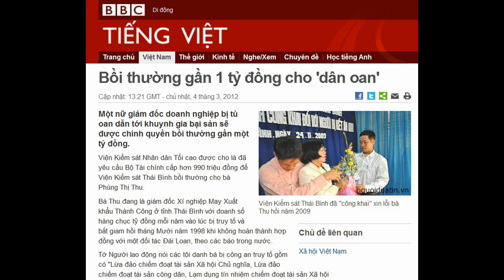04-03-2012 - BBC Vietnamese - Bồi thường gần 1 tỷ đồng cho 'dân oan'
"Bồi thường gần 1 tỷ đồng cho 'dân oan'  "

Viện Kiểm sát Thái Bình đã "công khai" xin lỗi bà Thu hồi năm 2009
Một nữ giám đốc doanh nghiệp bị tù oan dẫn tới khuynh gia bại sản sẽ được chính quyền bồi thường gần một tỷ đồng.
Viện Kiểm sát Nhân dân Tối cao được cho là đã yêu cầu Bộ Tài chính cấp hơn 990 triệu đồng để Viện Kiểm sát Thái Bình bồi thường cho bà Phùng Thị Thu.
Bà Thu đang là giám đốc Xí nghiệp May Xuất khẩu Thành Công ở tỉnh Thái Bình với doanh số hàng chục tỷ đồng mỗi năm vào lúc bị truy tố và bắt giam hồi tháng Mười năm 1998 khi không hoàn thành hợp đồng với một đối tác Đài Loan, theo các báo trong nước.
Tờ Người lao động nói các tội danh bà bị công an truy tố gồm có "Lừa đảo chiếm đoạt tài sản Xã hội Chủ nghĩa, Lừa đảo chiếm đoạt tài sản công dân, Lạm dụng tín nhiệm chiếm đoạt tài sản Xã hội Chủ nghĩa, Lạm dụng tín nhiệm chiếm đoạt tài sản công dân, và Tàng trữ trái phép vũ khí quân dụng."
Tội danh cuối cùng xuất phát từ việc thu hồi được lựu đạn, vốn về sau được chứng minh là vỏ nhựa, lõi cát, từ xưởng sản xuất của công ty Thành Công.
Viện kiểm sát Thái Bình sau đó đề nghị truy tố bà Thu với ba tội danh "Lạm dụng tín nhiệm chiếm đoạt tài sản Xã hội Chủ nghĩa, Lạm dụng tín nhiệm chiếm đoạt tài sản công dân và Tàng trữ trái phép vũ khí quân dụng," theo tờ Đời Sống & Pháp Luật."
Tờ này cũng nói bà Thu bị kết án 16 năm tù giam trong tháng Chín năm 1999 với hai tội "Lạm dụng tín nhiệm chiếm đoạt tài sản công dân và Tàng trữ trái phép vũ khí quân dụng."
Tới tháng Tám năm 2000, Tòa Phúc thẩm của Tòa án Nhân dân Tối cao đã tuyên bà Thu không phạm tội "Tàng trữ trái phép vũ khí quân dụng" và vụ việc liên quan tới vấn đề kinh tế nên cũng quyết định hủy bản án hình sự sơ thẩm về tội "Lạm dụng tín nhiệm chiếm đoạt tài sản công dân" để điều tra lại, vẫn theo Đời Sống & Pháp Luật.
Tuy nhiên Tòa Tối cao vẫn cho phép công an Thái Bình tiếp tục giam giữ bà Thu trong quá trình điều tra và phải đến tháng Ba năm 2004 Viện kiểm sát Thái Bình mới "đình chỉ" vụ án.
'Công khai' xin lỗi
Đời Sống & Pháp Luật không nói khi nào bà Thu được trả tự do nhưng nói bà bị giam tổng cộng ba năm, năm tháng và sáu ngày.
Thời gian từ khi báo nói bà bị tạm giam vào tháng Mười năm 1998 tới khi vụ án bị đình chỉ thực tế là sáu năm và năm tháng.
Báo này cũng không giải thích về chuyện tại sao vụ án bị "đình chỉ" từ năm 2004 nhưng tới đầu năm 2009 Viện Kiểm sát Nhân dân Thái bình lại tiếp tục có hai quyết định về việc đình chỉ vụ án hình sự và đình chỉ vụ án đối với bị can.
Vào cuối năm 2009, Viện Kiểm sát Thái Bình cũng đã tổ chức buổi lễ "công khai" xin lỗi "người bị kết án oan".
Báo Tuổi Trẻ nói bà Thu đã đòi bồi thường gần 15 tỷ đồng, nhưng Viện Kiểm sát Nhân dân Thái Bình đã thương thuyết để giảm số tiền xuống còn 991 triệu đồng.
Các trang tin ở Việt Nam nói khi ra tù bà Thu mới biết công ty Thành Công, vốn từng là "một trong những doanh nghiệp thành công nhất nhì tỉnh Thái Bình" hồi cuối những năm 90, đã bị phát mãi và chồng bà cũng đã đơn phương ly dị bà.
Cựu giám đốc doanh nghiệp có hai con sau đó đã phải đi "rửa bát thuê" trong quá trình đòi công lý.